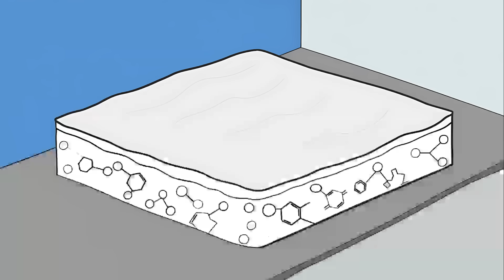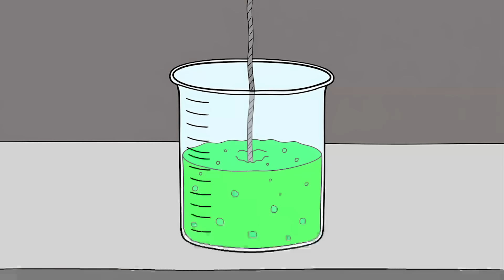Inventions That Could Save Your Life But Nobody Will Make Them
00:00 The Personal Evacuation Drone
01:36 Bio-Foam
02:57 The Anti-Choking Necklace
04:12 Density-Shifting Swimwear
05:31 The Crowd-Crush Protection Jacket
06:59 The Internal Bleeding Detector Patch
08:21 The Allergy Detection Pen
09:45 The Micro-Stitch Skin Gun
11:05 The Seizure-Dampening Headband
12:24 The Color-Changing Stitches